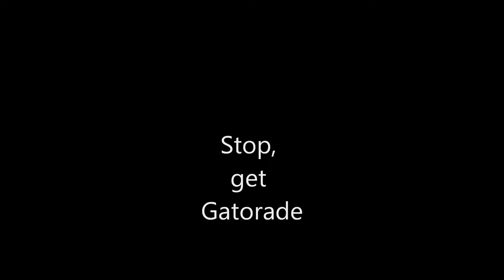Homemade Gatorade Commercial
Exactly what title says